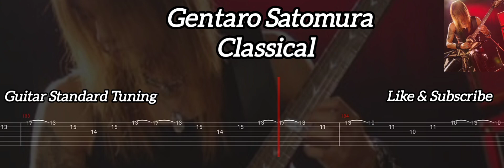Gentaro Satomura - Classical ( Tab Guitar )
Classical ( Gentaro Satomura )
Tab Guitar